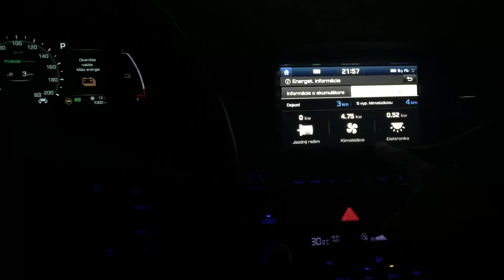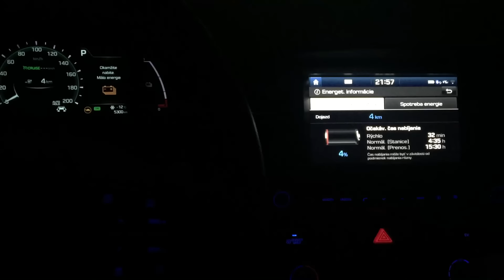Hyundai Ioniq Electric 4% akumulátor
Informačné video